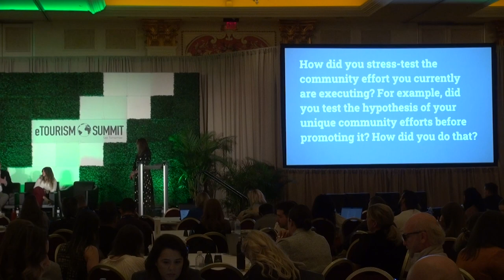Captivating and Connecting with Your Community is Key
Joshua Albrecht, Vice President of Marketing and Communications, VISIT Milwaukee
Corinne Hogge, Director of Marketing, Pack Up + Go
Courtney Merchand, Assistant Director, Marketing, Ottawa Tourism
Dakota Snider, Senior Manager of Marketing & Events, Mammoth Lakes Tourism
Meredith Vaughn, CEO, Vladimir Jones

Community is always something we hear about in the travel and tourism space, but the definition of community is highly variable and personal. For some, community is a geographic designation. For others, community is defined by shared interest. What does it mean to you? Hear how three unique destinations and a surprise travel brand define it along with their unconventional community initiatives.